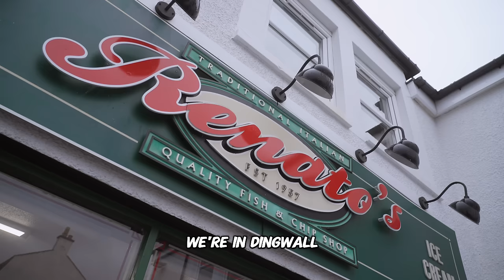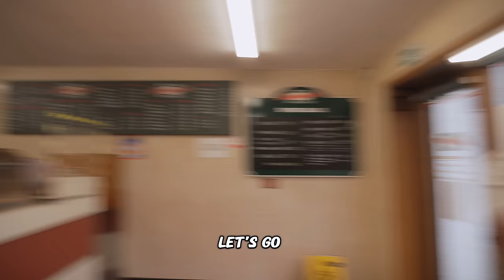Who Will Win? World's Strongest Brothers Vs Creme Egg Challenge